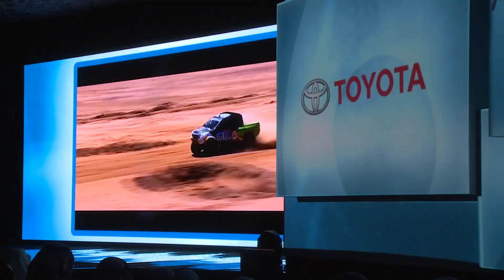ALJ and Toyota 60th Anniversary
Abdul Latif Jameel Motors, celebrates the 60th Anniversary of the partnership together with Toyota, in the Saudi market. A unique event that ran through all the history of the two companies and the Kingdom of Saudi Arabia.